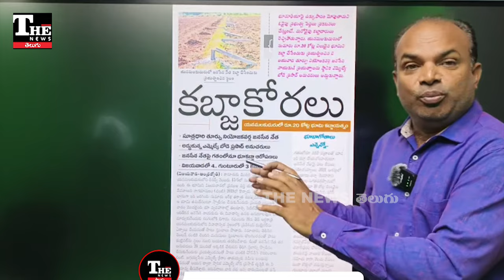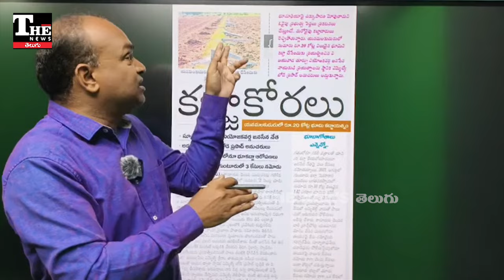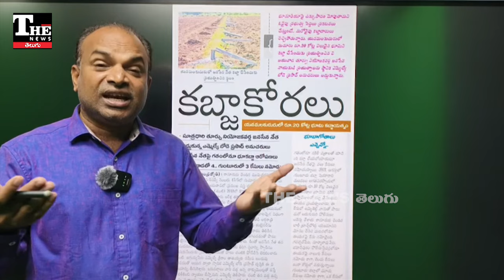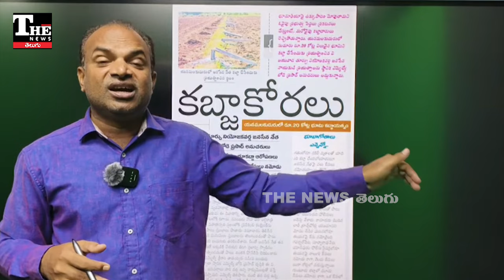జనసేన ఇన్ఛార్జ్ భూకబ్జాలు, రంగంలో దిగిన టీడీపీ ఎమ్మెల్యే! కూటమిలో కలవరం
ఆంధ్రప్రదేశ్ పాలక కూటమిలో భాగస్వాములుగా టీడీపీ, జనసేన నేతల విబేధాలు పెరుగుతున్నాయి. ఏకంగా టీడీపీ ఎమ్మెల్యే బంధువుల స్థలాన్ని జనసేన ఇన్ఛార్జ్ కబ్జా చేయడం కలకలం రేపుతోంది. పెనమలూరులో ఎమ్మెల్యే బోడే ప్రసాద్ బంధువుల స్థలాన్ని విజయవాడ తూర్పు ఇన్ఛార్జ్ , జనసేన నేత అమిరిశెట్టి వాసు కాజేయ ప్రయత్నించడంతో టీడీపీ తలదూర్చాల్సి వచ్చింది.